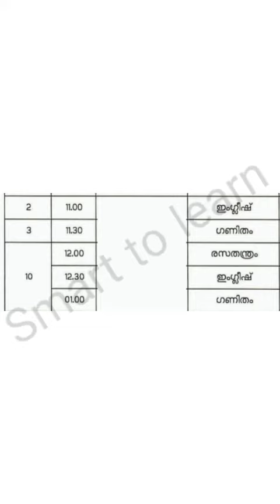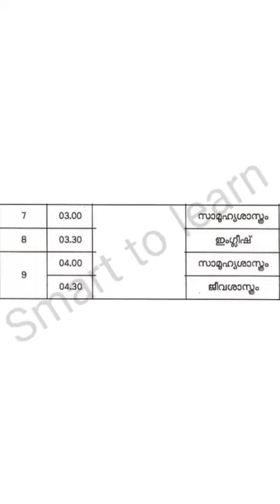Kite Victers first bell 2.0 Timetable | June 3/6/2021 Thursday